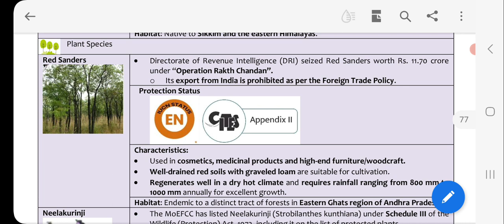red sanders upsc prelims 2023